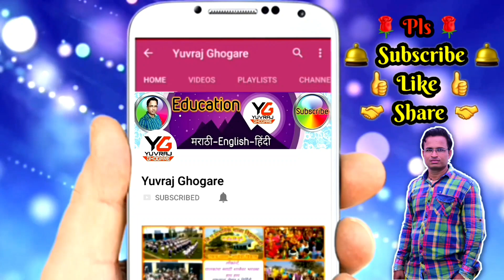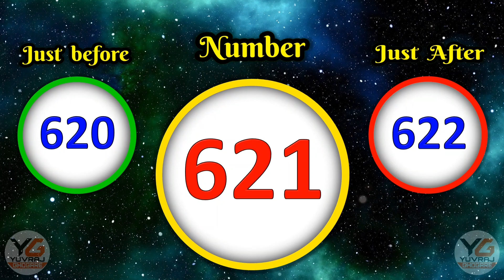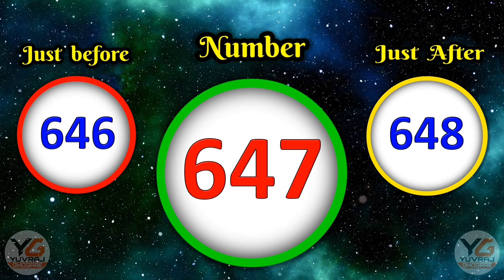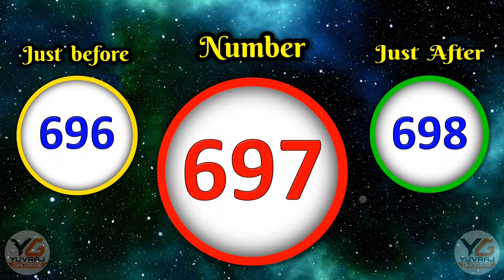Counting from 601 to 700 | Read numbers | Just before and just after number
Read numbers, just after, just after